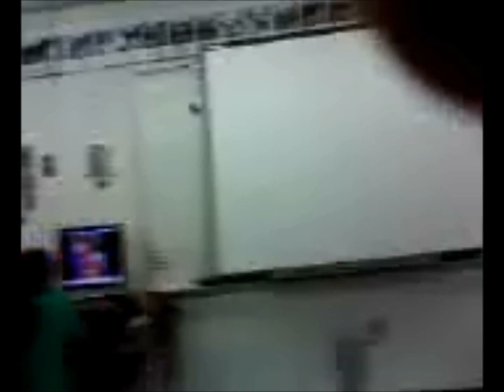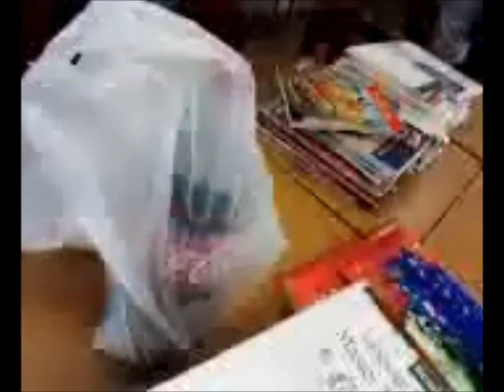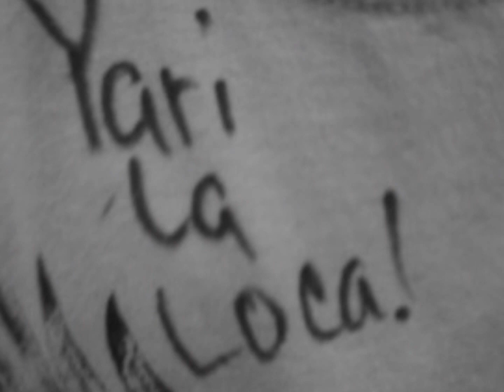Tahajanae's Day Remix